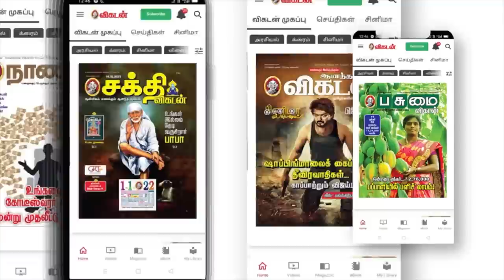EXCLUSIVE: Editor Philomin Raj's Vikram World | Kamal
This is an Interview with Editor Philomin Raj,  Editor Philomin Raj Works for Lokesh Kanagara's Vikram Movie, Here he shares the deleted scenes of Vikram Movie, the Original Duration of the movie, CG Shorts, and Much more about the Making of Vikram, Watch the full video and come across the comments.

CREDITS
Reporter & Host - Krishna
Camera -  Ramesh Kannan & Praveen
Edit - Abimanyu